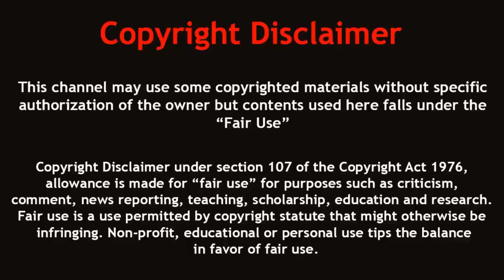green keelback snake | checkered keelback snake | SMR misery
green keelback snake is for
checkered keelback snake has  and video
SMR misery
vine snake venom লাউডগা সাপ চোখ খবলানো সাপ
sanke this video watch
giant snake and snake

I am not the owner of any content which i used in my video all resources like pictures or videos from google or any other helpful site which help us to explain our video nicely or deeply so i credit to my all work to google or any other sites . if i used any other's content then i will definitely credit to him thanks i hope all owner understand to me if i used some content in my videos thanks again to all owners .